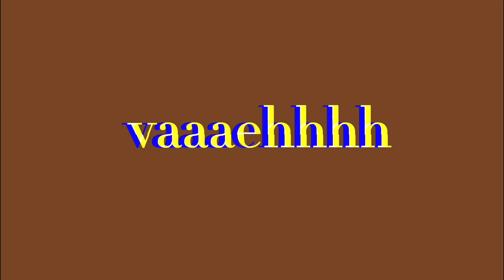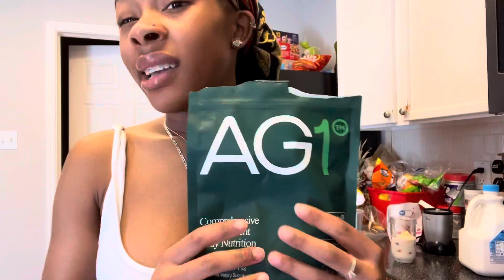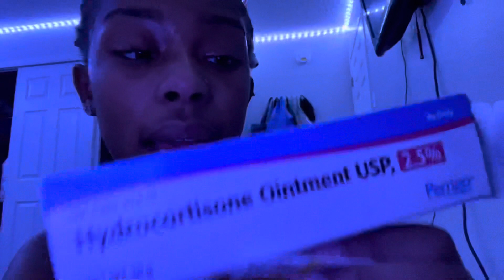SUNDAY ✨reset ✨Vlog| behind the scenes of micky D’ss🍟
Heyyy guy’s i really hope you enjoy today’s VLOGG . Its a little longer than my average video and i talked A lot but thank youuuu for watching!!

Socials 💌